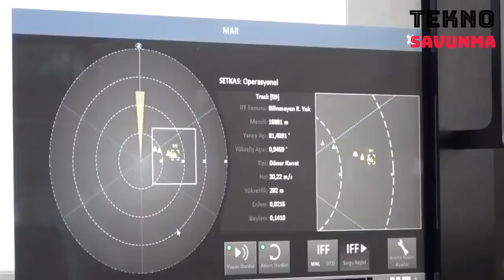ASELSAN'a yüklü Hisar O+ siparişi - HİSAR air defense missile - ROKETSAN - Savunma Sanayi - ASELS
Türkiye’nin milli imkanlarla geliştirdiği hava savunma sistemlerinden Hisar O+ için seri üretim sözleşmesi imzalandı.

Türk savunma sanayi şirketleri ASELSAN ( ASELS )ve ROKETSAN, Türkiye’nin katmanlı hava savunmasının milli imkanlarla sağlanmasına yönelik çalışmaları sonunda 15 kilometre menzile sahip HİSAR A+ ve 25 kilometre menzile sahip HİSAR O+ sistemlerini geliştirdi.

HİSAR A+ sistemi tüm unsurlarıyla Türk Silahlı Kuvvetlerine teslim edildi.

Harp başlıklı atışında yüksek hızlı hedefi uzak menzil ve yüksek irtifada imha eden HİSAR O+ için de seri üretim süreci başlıyor. HİSAR O+ sistemi dağıtık ve esnek mimari yeteneğiyle nokta ve bölge hava savunma görevleri icra edecek. HİSAR O+ sisteminin batarya ve tabur yapılarında teşkilatlanma altyapısı bulunuyor.

Seri üretim için ASELSAN ve ROKETSAN arasında oluşturulan İş Ortaklığı ile Savunma Sanayii Başkanlığı arasında sözleşme imzalandı.

ASELSAN’ın sözleşme kapsamında üsteleneceği sorumluluğun ekonomik büyüklüğü yaklaşık 1,5 milyar lira olacak. Söz konusu sözleşme kapsamında teslimatlar 2024 yılı içerisinde gerçekleştirilecek.

Harp başlığı ise TÜBİTAK SAGE tarafından geliştirildi. 360 derece etkinliğe sahip sistem, 6 hedefe aynı anda angajman ve ateşleme yapabiliyor.

Mass production contract signed for Hisar O+ missile

A serial production contract was signed for Hisar O+, one of the air defense systems developed by Turkey with national resources.

Turkish defense industry companies ASELSAN and ROKETSAN developed the HİSAR A+ with a range of 15 kilometers and the HİSAR O+ systems with a range of 25 kilometers, as a result of their efforts to provide Turkey's layered air defense with national means.

The HİSAR A+ system was delivered to the Turkish Armed Forces with all its elements.

The mass production process begins for the HİSAR O+, which destroys a high-speed target at long range and high altitude with warhead firing. The HİSAR O+ system will perform point and regional air defense missions with its distributed and flexible architectural capability. The HİSAR O+ system has an organizational infrastructure in the battery and battalion structures.

A contract was signed between the Joint Venture between ASELSAN and ROKETSAN and the Presidency of Defense Industries for mass production.